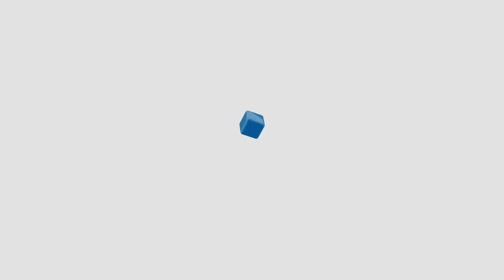SOL BEACH HOUSE PHÚ QUỐC RESORT & SPA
COMBO PHÚ QUỐC 3 NGÀY 2 ĐÊM - SOL BEACH HOUSE PHÚ QUỐC RESORT & SPA​